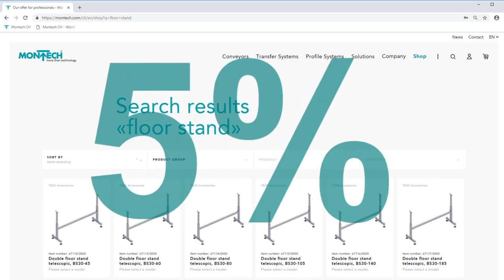Flexible Telescopic Floor Stand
Based on our Quick-Set aluminum profile system, the telescopic floor stand is light weight, stable, and accommodates high loads.

The telescopic floor stand is perfect for applications that require height adjustment of the conveyor.